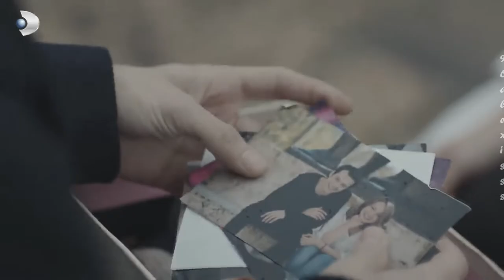cihan & mahir | you are the reason | bir litre gözyaşı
HD, please :)

✘ series: Bir Litre Gözyasi
✘ actors: Mert Yazıcıoğlu & Miray Daner
✘ characters: Mahir & Cihan
✘ coloring: L. Winchester

I don't own the material used in the video, mine's only editing :)